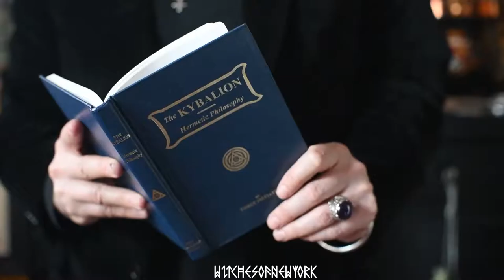Hermetic Principles presented by Rev. Alexander Cabot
Seven Hermetic principles:
1. The Principle of Mentalism.
2. The Principle of Correspondence.
3. The Principle of Vibration.
4. The Principle of Polarity.
5. The Principle of Rhythm.
6. The Principle of Cause and Effect.
7. The Principle of Gender.